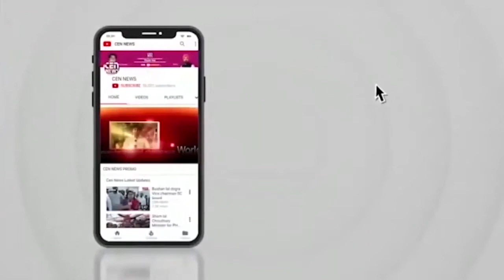पंतप्रधानांच्या स्वच्छ भारत सुंदर भारत अभियानास रेल्वे अधिकाऱ्यांकडून तिलांजली